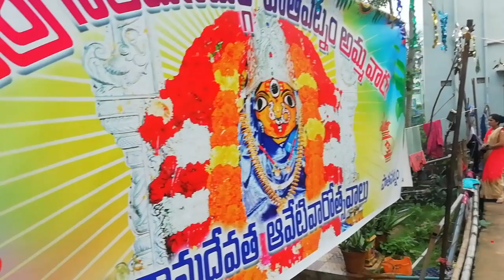Pathapatnam 😍neelamani durga vaaralu 🙏 2024 | Gatalu |Andhrapradesh | subscribe ☺️ 👉👉